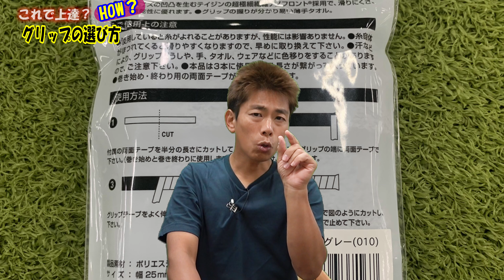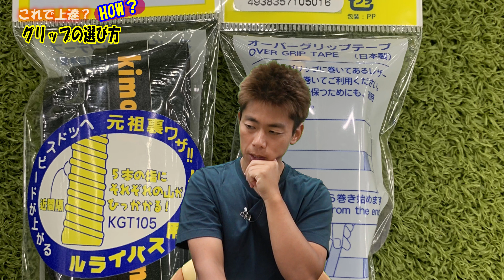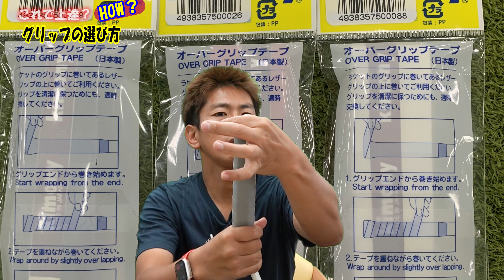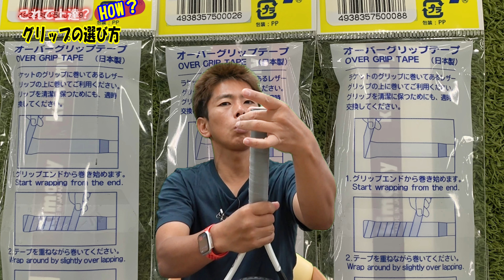正しいグリップ選び！